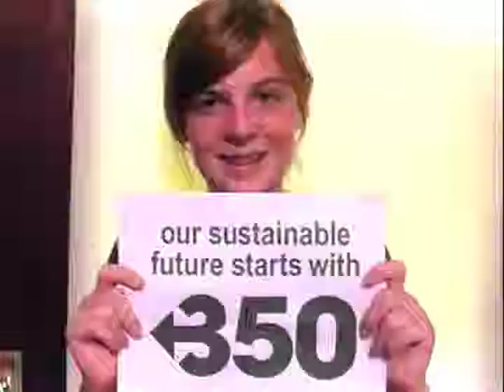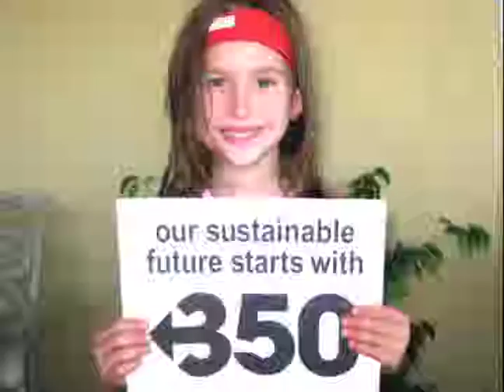20091025 The Oaks School's 350 Letter to Obama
school kids urge Obama to include 350ppm in Kyoto.